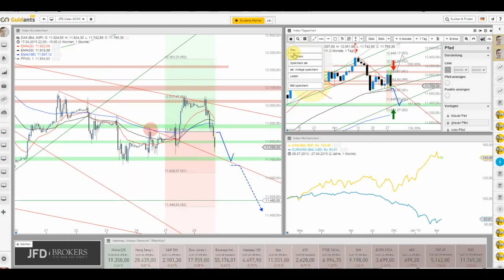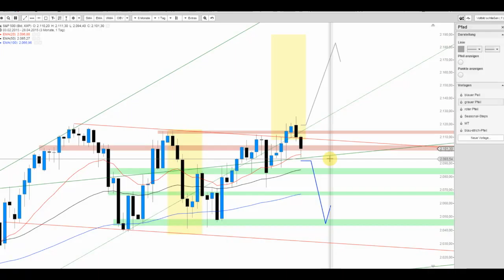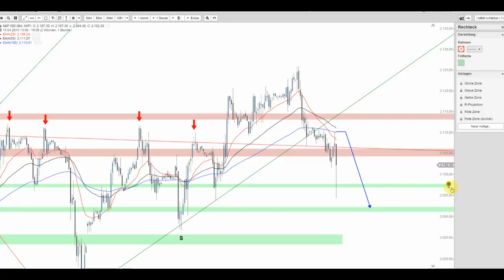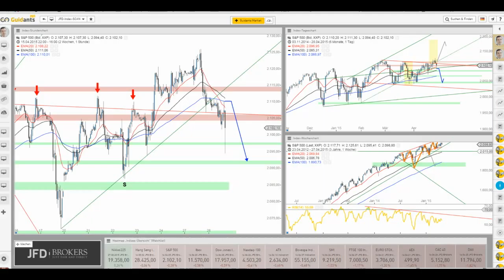DAX bestätigt bärischen Impuls und S&P 500 mit Fake-Ausbruch…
Der DAX machte nicht bei 11.900 Punkten halt und deutet dementsprechend weitere Verluste an. Auch der S&P 500 kann den Ausbruch aus der letzten Woche nicht bestätigen und kippt ebenfalls gefährlich zurück.